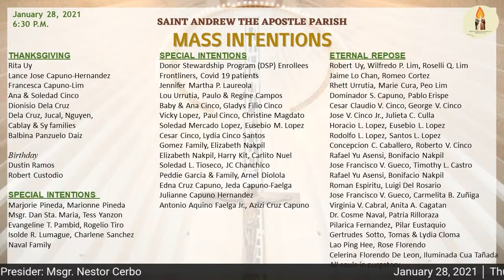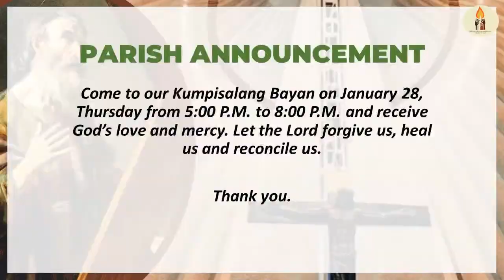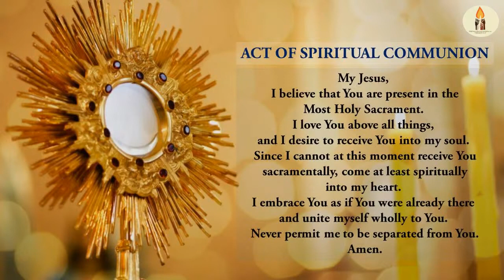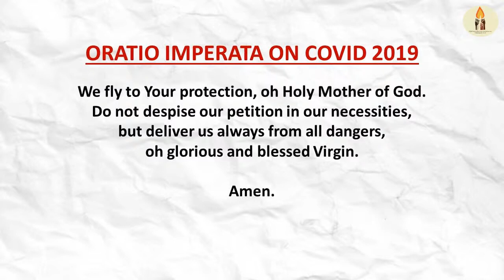January 28, 2021 │ Thursday │ Memorial of Saint Thomas Aquinas │ 6:30 PM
January 28, 2021 │ Thursday │ Memorial of Saint Thomas Aquinas, Priest and Doctor of the Church; 3rd Week in Ordinary Time │ 6:30 PM
Mass Presider:  Msgr. Nestor Cerbo